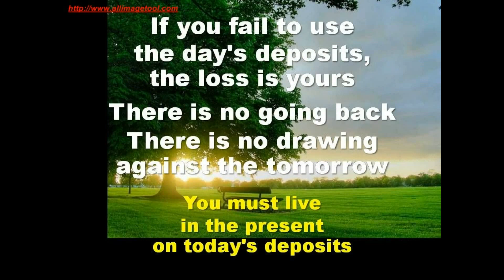The Value of Time : Motivational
One of the most priceless Value we've got in Life is Time! We also need to value it well. Know the True factors to be Successful in Life. Earn utilising your hidden skills. know more..

We help you out ...

So, If you have the goal to earn more money and live your life like king size, don't wait and please feel free and call at 0r 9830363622, 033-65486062